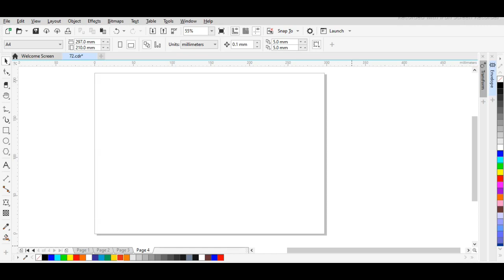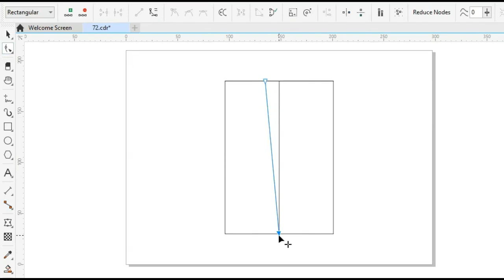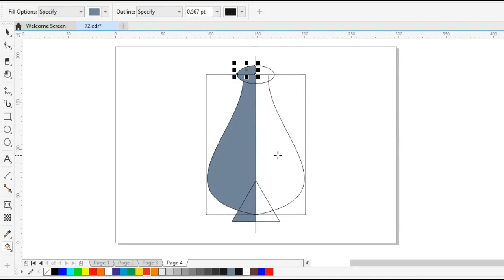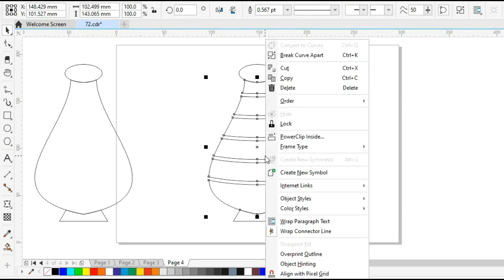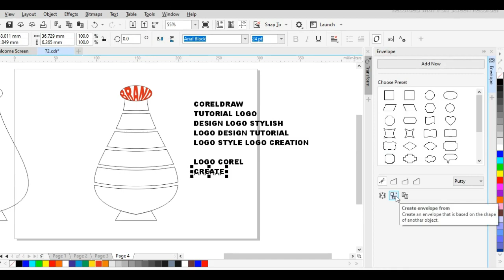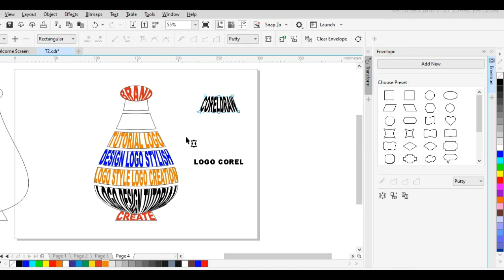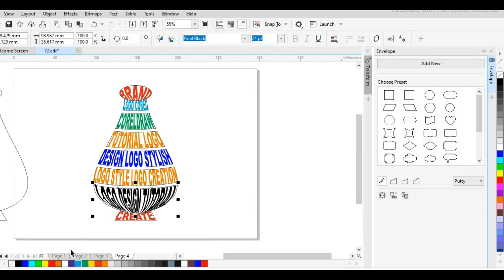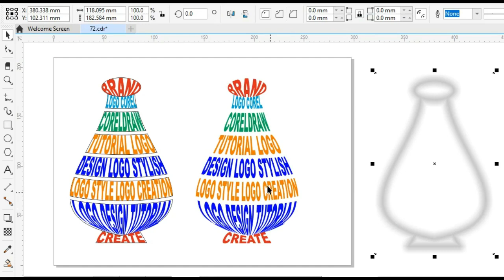Surahi With Text ll 74 ll CorelDraw logo tutorial ll Hindi tutorial ll CorelDraw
Surahi with text
3D  logo design in Hindi

Basic level
This video is only for education purpose for all beginner.